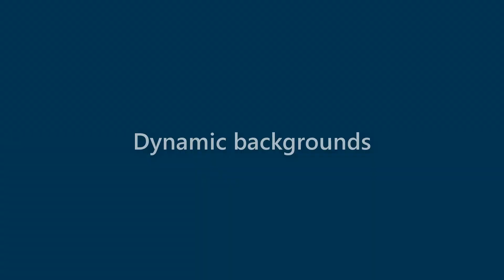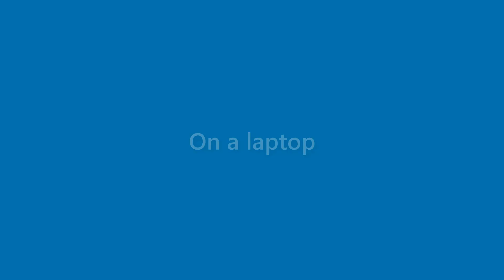Roland Coleman - appearance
Name Look - Roland Coleman - appearance. In this video we present "Roland Coleman" name look and feel in various scenarios.
This video will cover:
How does "Roland Coleman" look as a personal letterhead?
How does "Roland Coleman" look on a business card?
How does "Roland Coleman" look on a computer/laptop screen?
How does "Roland Coleman" look with different background colors?
How does "Roland Coleman" look with various fonts?